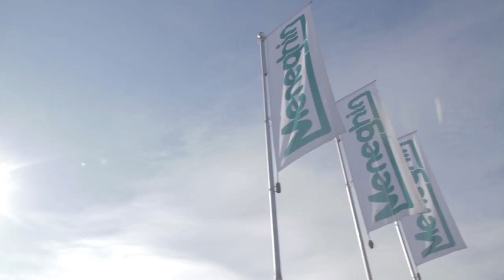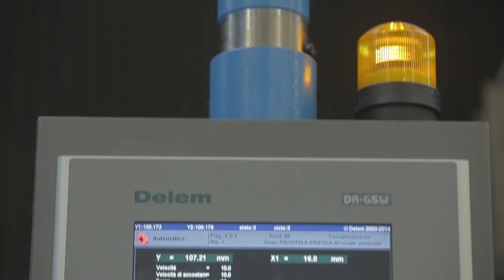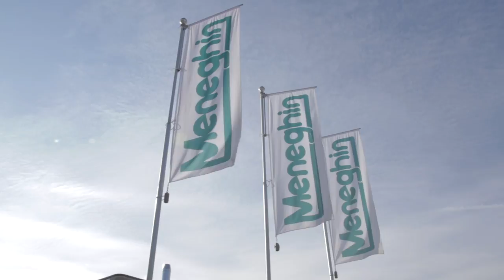Meneghin - Company profile